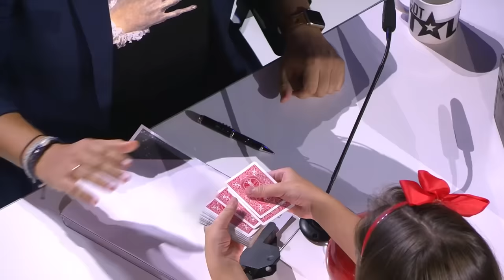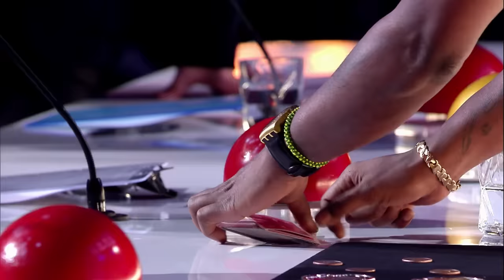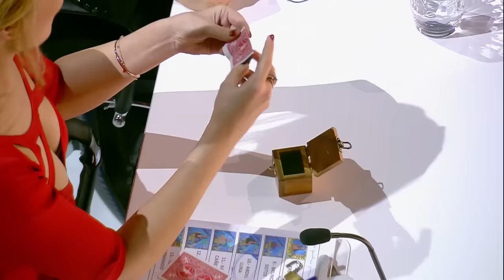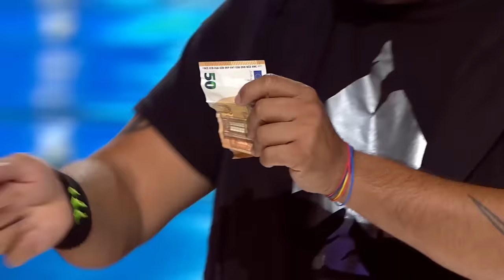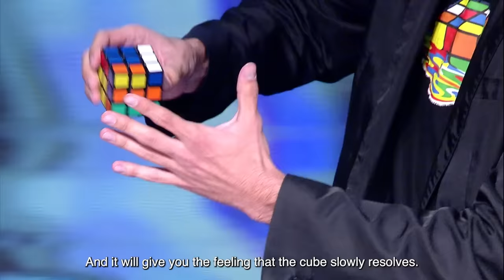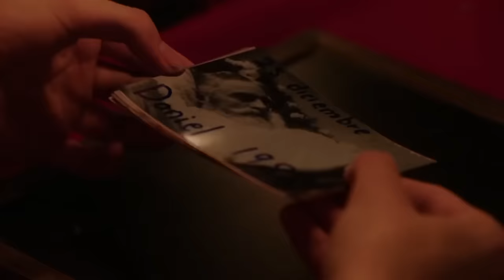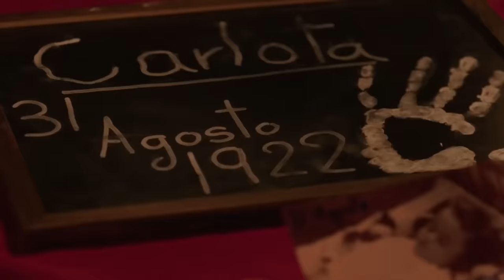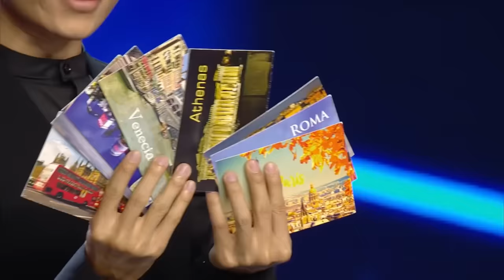MOST VIEWED Acts on Spain's Got Talent EVER!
_ - 💰 WAIT!! Have you seen these famous contestants return years later? Talent Worldwide | MOST VIEWED Acts on Spain's Got Talent EVER!

Magic Family Show - 2019 - 0:00
Safari Queens - 2019 - 6:15
Cristina Ramos - 2016 - 7:24
Bruno Sotos - 2017 - 9:57
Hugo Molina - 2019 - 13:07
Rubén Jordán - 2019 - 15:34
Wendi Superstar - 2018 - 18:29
Joel Armando Hernández - 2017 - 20:13
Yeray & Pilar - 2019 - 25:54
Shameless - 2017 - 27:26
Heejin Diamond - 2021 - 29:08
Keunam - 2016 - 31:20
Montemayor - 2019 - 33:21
Joel Armando Hernández (Semifinals) - 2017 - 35:43
Francia Al Sahara - 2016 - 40:31
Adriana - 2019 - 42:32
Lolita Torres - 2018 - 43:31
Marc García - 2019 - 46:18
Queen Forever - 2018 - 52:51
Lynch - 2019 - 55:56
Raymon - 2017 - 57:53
Hugo Molina (Semifinals) - 2019 - 1:04:27
Cristina García - 2018 - 1:07:19
Aitor Francés - 2019 - 1:09:58
Yao - 2021 - 1:20:28